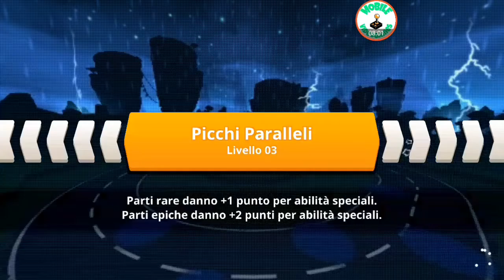Starlit On Wheels: Super Kart Android Gameplay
Starlit On Wheels